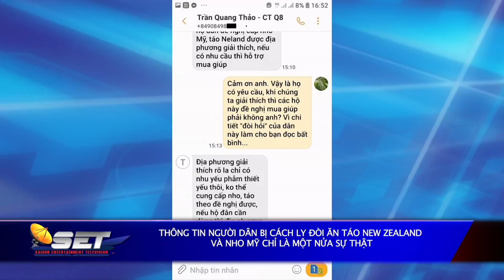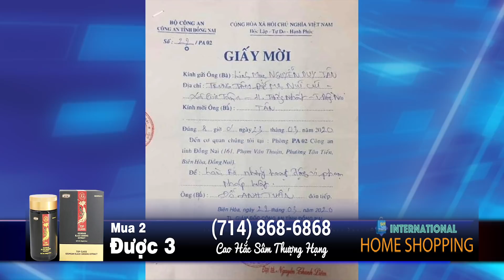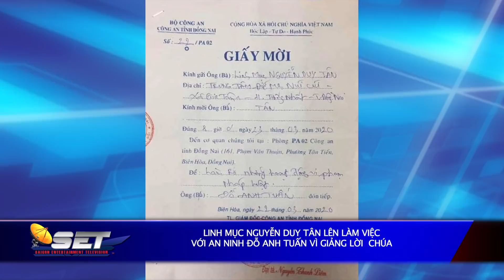Bản Tin Tối SET | 23/03/2020 | SETTV ww.setchannel.tv